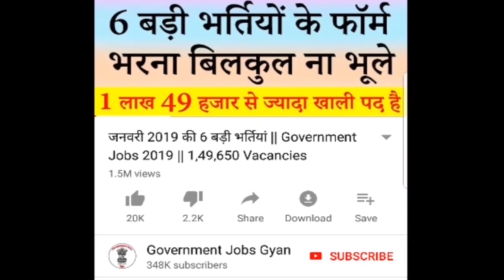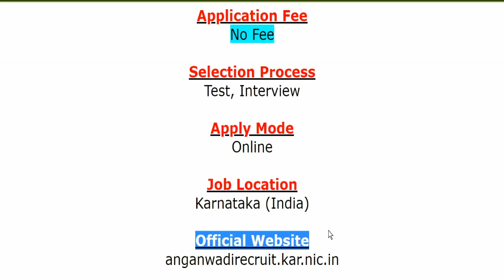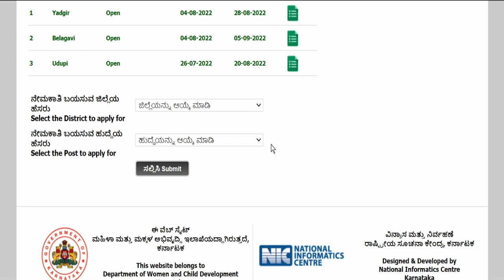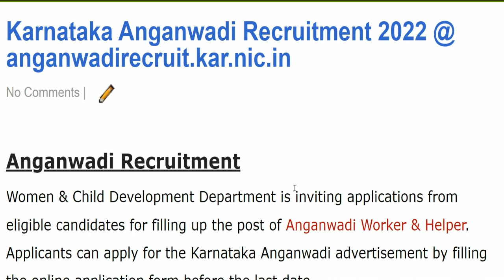Anganwadi Recruitment 2022 || Anganwadi Vacancy for 8th, 10th Pass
Women & Child Development Department (महिला एवं बाल विकास विभाग) has been released a jobs notification for 300+ Vacancies for the Posts of Anganwadi Worker & Anganwadi Helper. Candidates may fill Online Application Form for Anganwadi Recruitment through official website of Women & Child Development Department that is anganwadirecruit.kar.nic.in before closing date that is 05 September 2022.
For more info regarding Anganwadi Bharti 2022 such as vacancies, eligibility, dates & other please visit given below link……...

anganwadi supervisor recruitment 2022 notification
karnataka anganwadi supervisor vacancy 2022
anganwadi supervisor recruitment 2022
karnataka anganwadi recruitment 2022
anganwadi supervisor vacancy 2022
anganwadi supervisor bharti 2022
karnataka anganwadi salary 2022
anganwadi recruitment 2022
anganwadi online form 2022

If you have queries and suggestion related to Anganwadi Vacancy Application Form you can comment in the given below comment box.